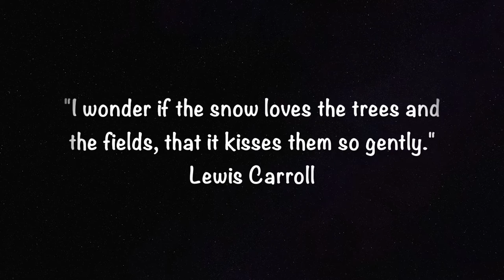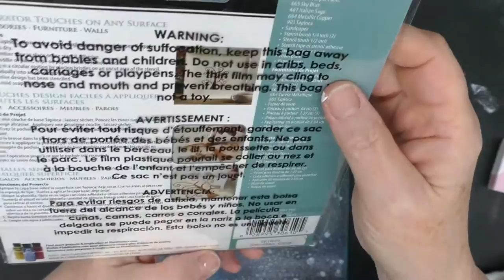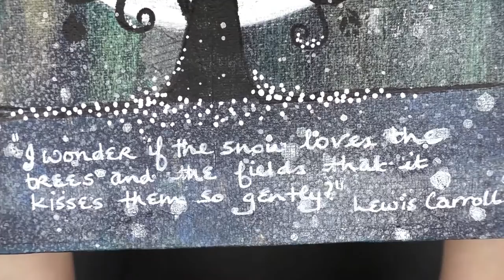LoveWinterArt - Mixed Media Canvas Process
My contribution for the Creative Arts Collaboration November 2016 hashtag event and art crawl. To see the work of other artists then search using the hashtag or follow the playlist using the link in the video or this